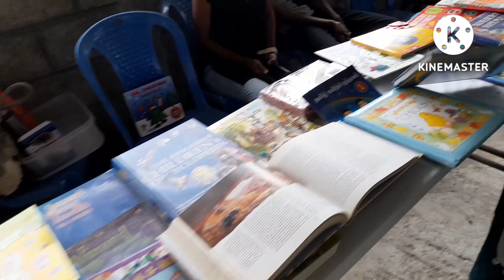விற்பனை விழா | Food Stalls | St.Matthews Church East Tambaram Chennai | Good Companion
விற்பனை விழா | St.Matthews Church East Tambaram Chennai | Good Companion |Food Stalls